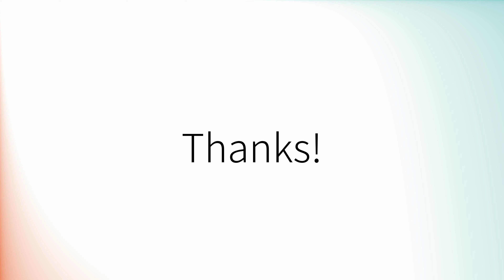How to pronounce 'Arch' (British English)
How to pronounce 'Arch' in British English.
Comment prononcer 'Arch' en anglais britannique.
Como pronunciar 'Arch' en inglés británico.
Wie man 'Arch' mit britischem Akzent ausspricht.
「Arch」の英語の発音の仕方